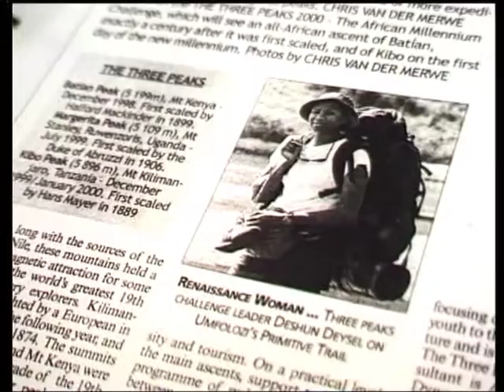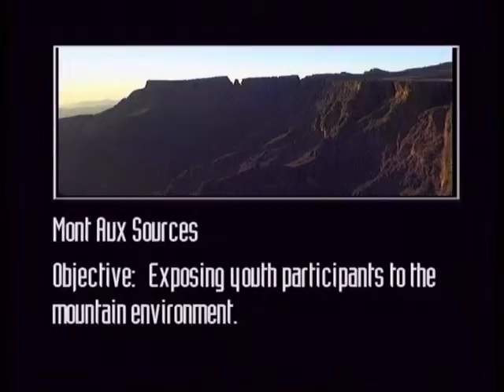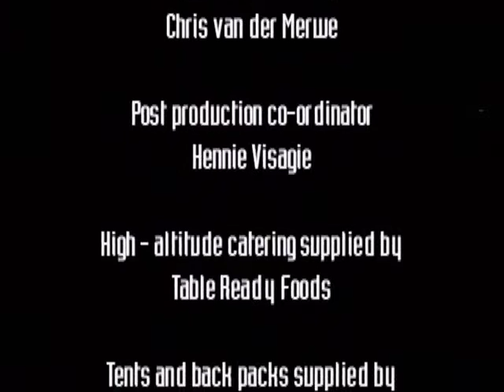3 peeks 2000